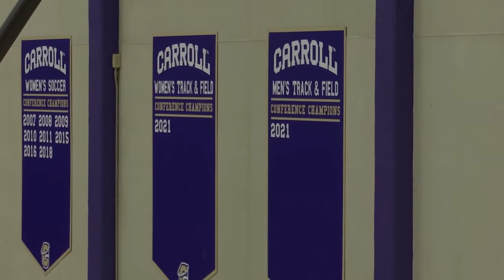Carroll's Nikki Krueger overcomes injury, snags Frontier Conference Player of the Week honor